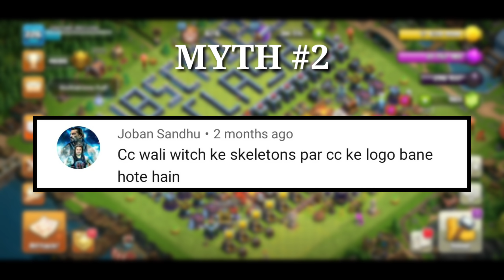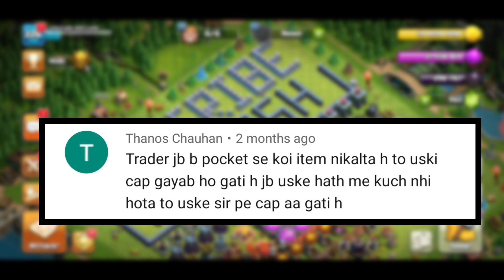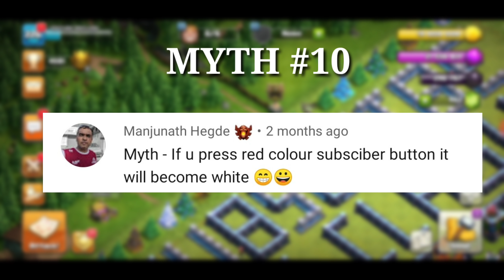Top 10 Mythbusters in CLASH OF CLANS | COC Myths #32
feel free to communicate with us if you have any query or anything else to share

If you also want to feature here you have to join our partner in membership program ..